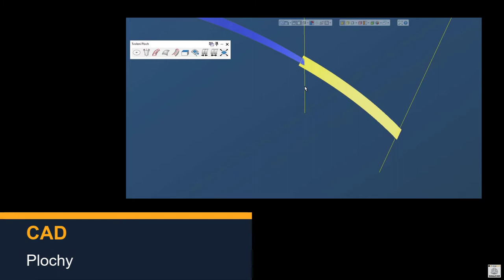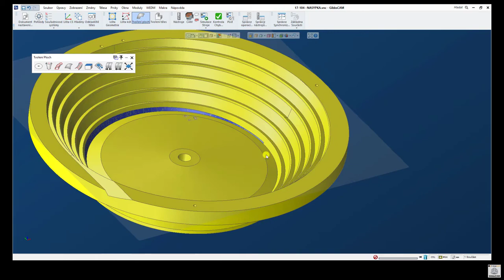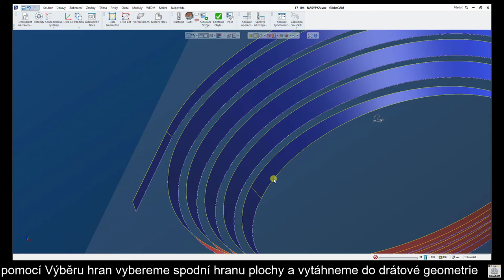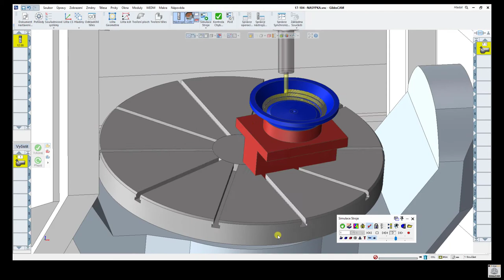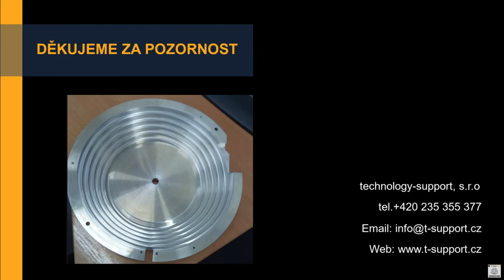LUX spol. s r.o. – frézování násypky pomocí GibbsCAM 5osého kontinuálního obrábění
5osé frézování pozicovaně i plynule.
Vyrábeno ve firmě LUX spol. s r.o., Jablonné nad Orlicí, pro přípravu NC programu od roku 1997 (kdy ho firma koupila od CIM Praha se strojem Cinncinnati Milacron) využíván 3D Systems - GibbsCAM, (aktuálně GibbsCAM v13).

V roce 2011 firma LUX spol. s r.o. začala výrobní park CNC obráběcích strojů doplňovat i o 5osé technologie.

Aktuálně ve výrobě plně využívány 5osé stroje od DMG MORI a KOVOSVIT,
DMG MORI, KOVOSVIT MAS, a.s.

Poslední stroj instalován a oživen letos v lete 2020:
Kovosvit MCU700V-5X, CNC Heidenhain iTNC640